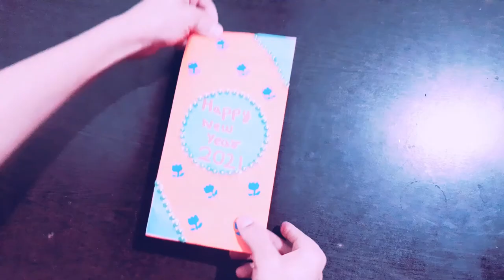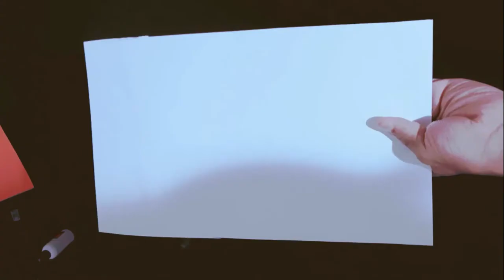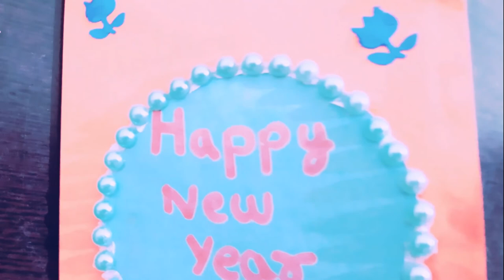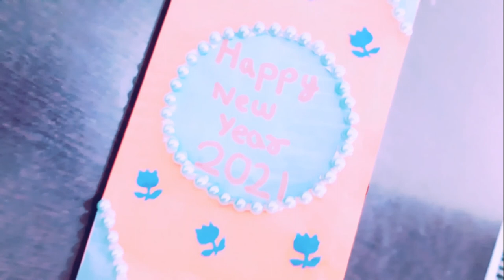Happy New Year Card 2021 | How to Make New Year Greeting Card | New Year Card Making | Handmade Card